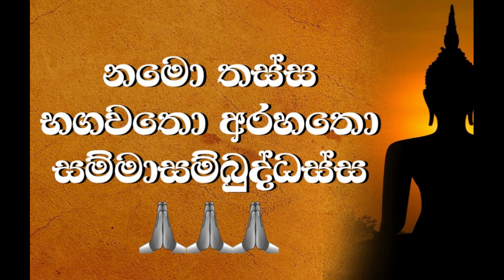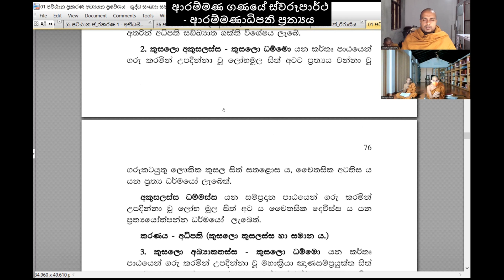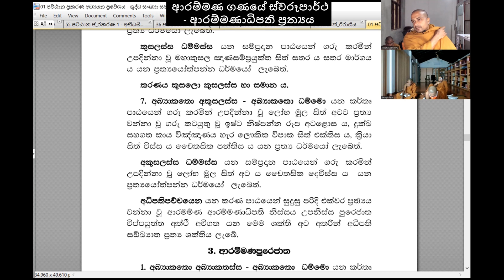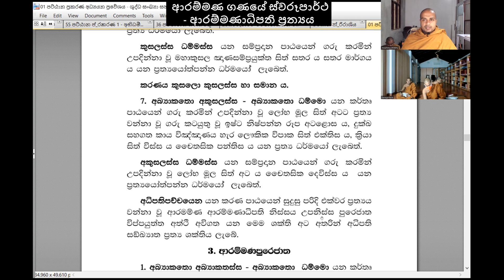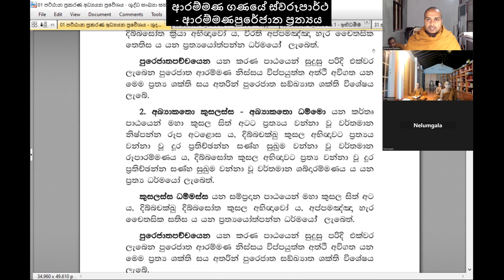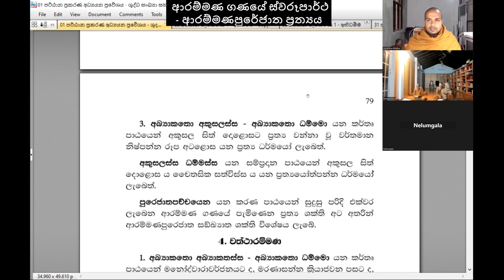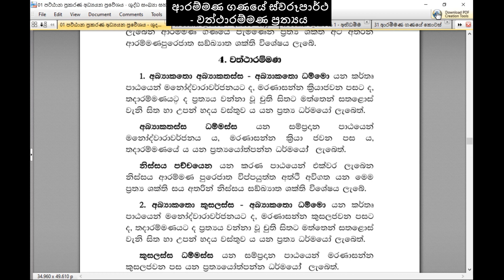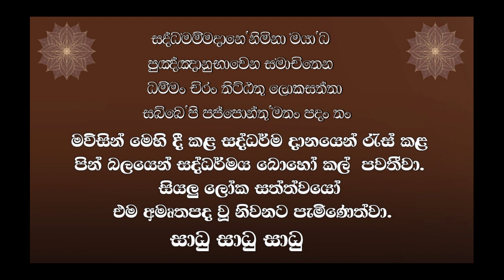62.පඤ්හාවාර විභංගය-ආරම්මණ ගණය-10-ස්වරූපාර්ථ - 02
මෙම හැටදෙන දේශනයේ දී ආරම්මණ ගණයේ ස්වරූපාර්ථ පැහැදිලි කරයි. මෙම දේශනාව මාලාව සිදු කරනු ලබන්නේ පූජ්‍ය කඩුවෙල අතුලඤාණ ස්වාමින් වහන්සේ විසිනි.

( pattana ) මෙම දේශනයට අදාළ පත්‍රිකා පහත සබැඳියෙන් භාගත කර ගත හැක.

0:00 පිවිසුම
00:12 ආරම්මණ ගණයේ ස්වරූපාර්ථ - ආරම්මණාධිපති ප්‍රත්‍යය
15:06 ආරම්මණ ගණයේ ස්වරූපාර්ථ - ආරම්මණපුරේජාත ප්‍රත්‍යය
25:53 ආරම්මණ ගණයේ ස්වරූපාර්ථ - වත්ථාරම්මණ ප්‍රත්‍යය